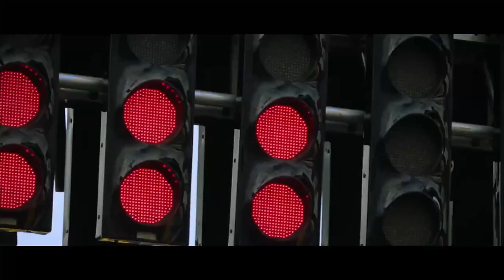TCR S16 Pre Season Preview - THEE RACING DEBRIEF EP.28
TCR, Trinity Competitive Racing is a Formula One racing league on the PS4/5. We pride ourselves on being a top class North American league, with some of the best talent on the PS platform. Including three classes: Silver, Golden, and Platinum, each with different skill levels and assist restrictions, enabling a wide variety of drivers to find their best competition.

Silver Class, Tuesday's @8:45PM EST
Golden Class, Wednesday's @8:45PM EST
Platinum Class, Thursday's @8:45PM EST

Topic Time Stamps
0:00 Unlock Your Racing Potential
0:07 Intro Video
1:08 Episode Welcome
7:34 Silver Class
24:52 Golden Class
49:30 Platinum Class